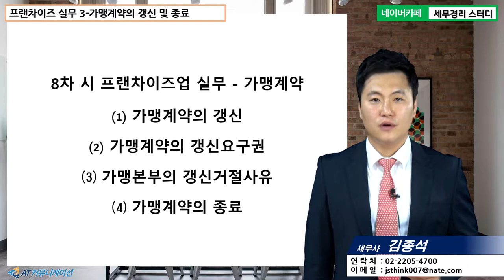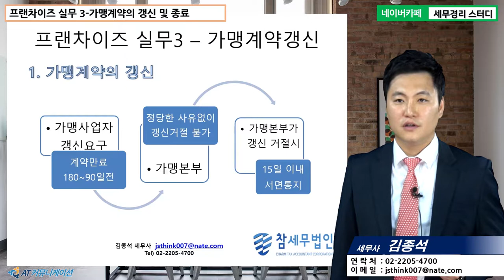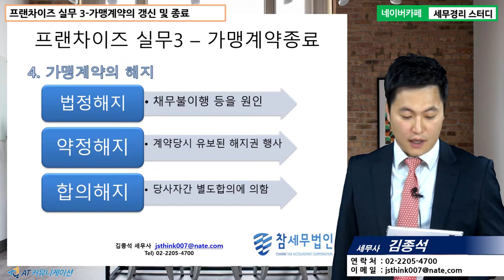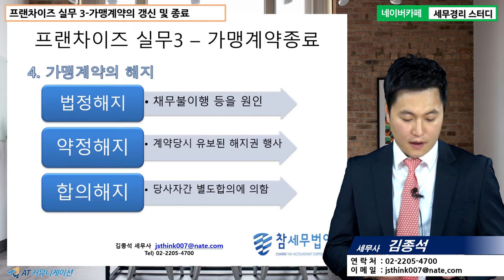[김종석 세무사의 5분특강] 프랜차이즈 - 프랜차이즈업의 실무 - 가맹계약